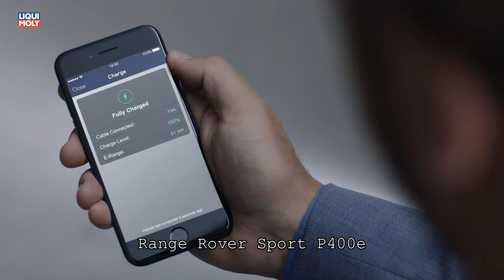Onlinemotor Range Rover Sport PHEV und Range Rover Sport P400e